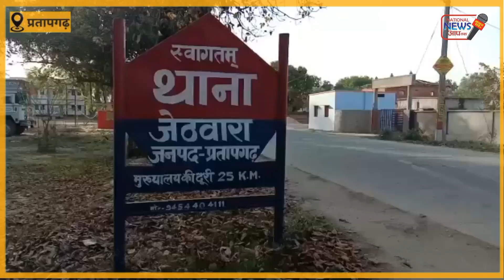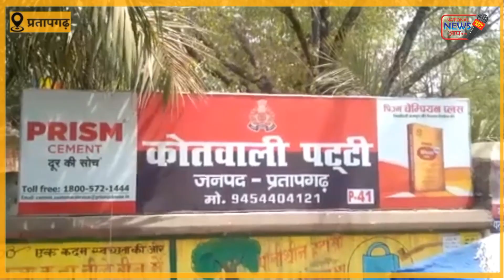प्रतापगढ़ जिले के दिन भर की बड़ी और प्रमुख खबरें । 03/09/2022